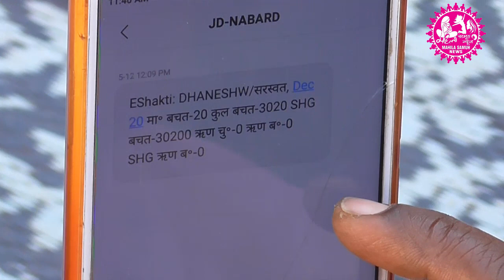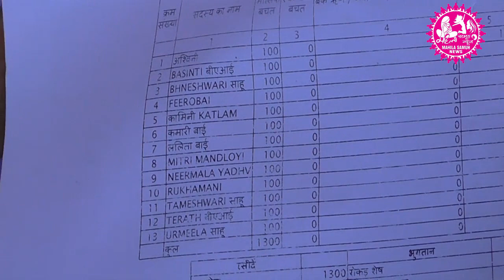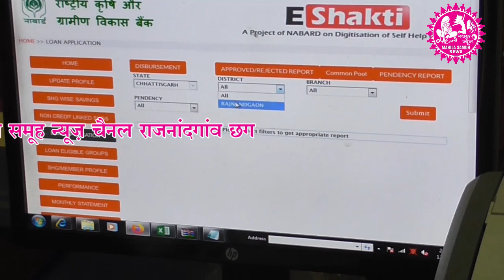eshakti se loan hua aasan #2